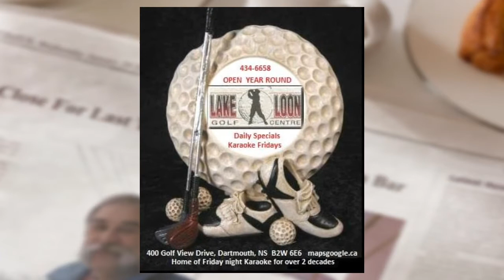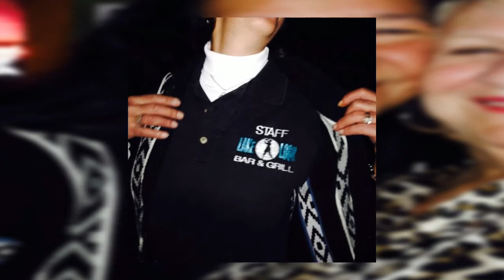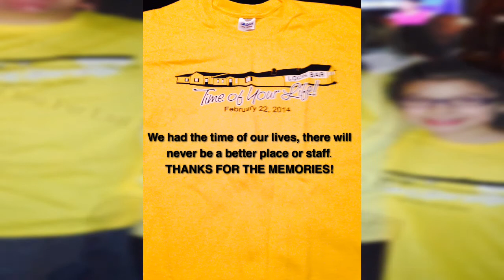Time Of Your Life Party Lake Loon Feb.22 2014